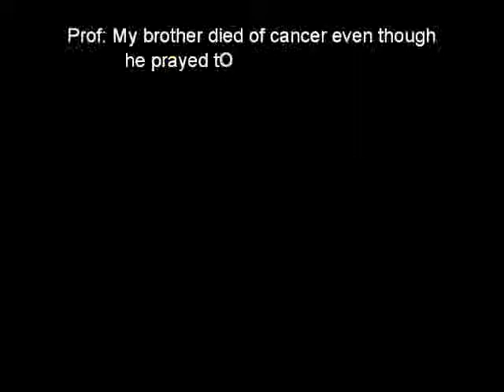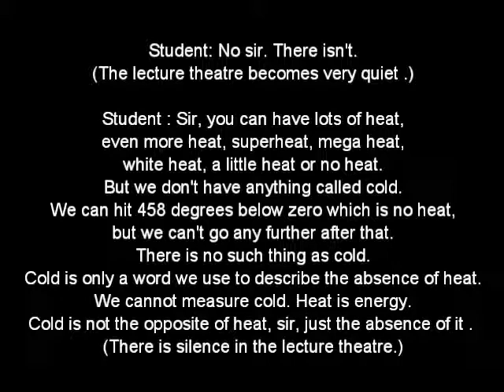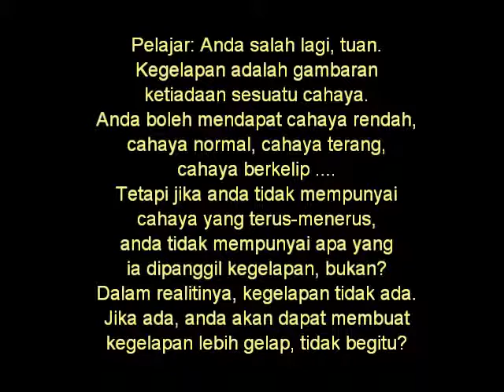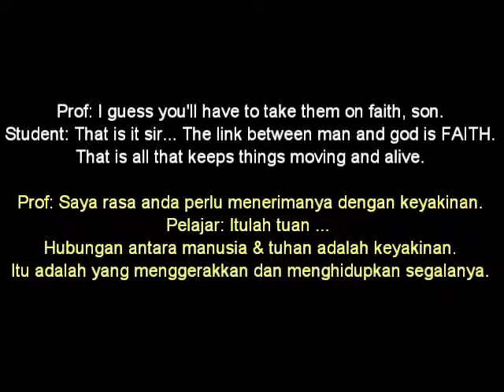perbincangan antara profesor dan pelajar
video daripada artikel popular tentang seorang profesor atheist yang cuba membuat persoalan berkaitan kewujudan tuhan berpandukan teorinya, kemudian seorang pelajar membalas hujah profesor tersebut dengan baik. saksikan dan fahami...